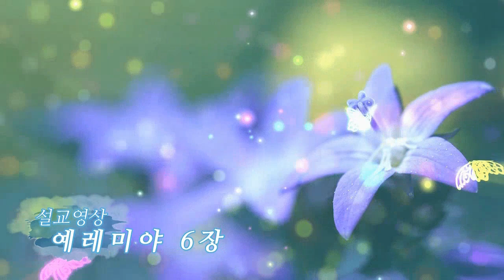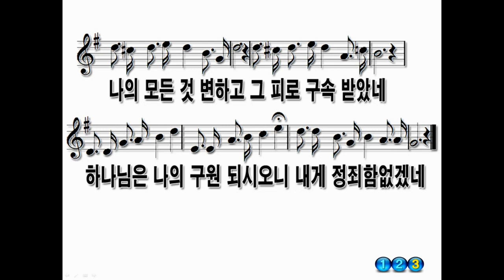예레미야 6장 설교 (박선호 전도사)